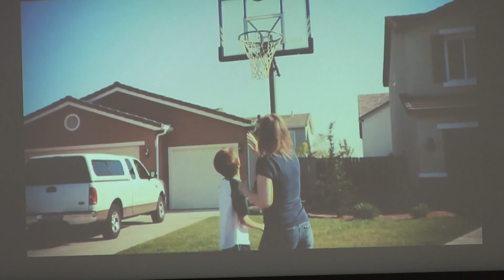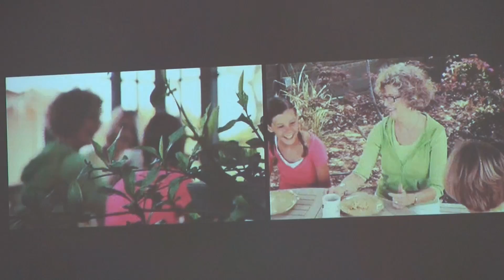Honoring Our Mothers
What Did Jesus Mean, part 2